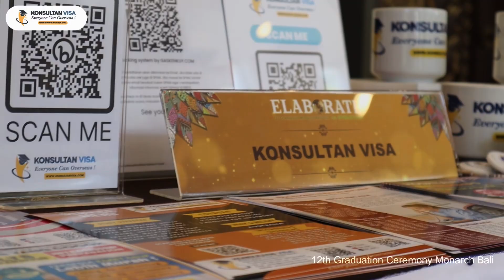Konsultan Visa participating at Bright Career Expo 2023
Konsultan Visa :: Everyone Can Overseas !